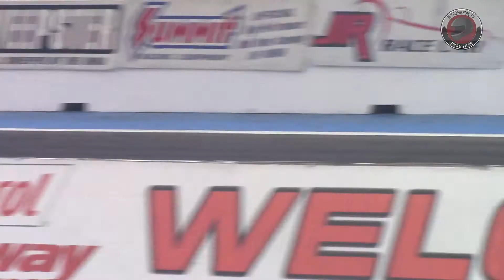2015 IHRA Rocky Mountain Nationals Part 12: (Nostalgia Nitro Funny Car Qualifying Rd. 2 )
(Nostalgia Nitro Funny Car Qualifying Rd. 2